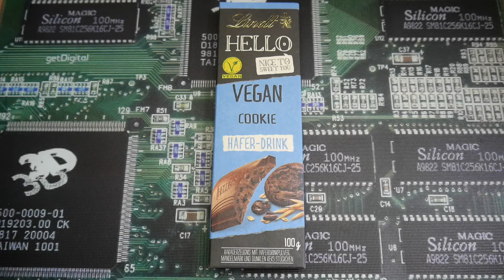Lindt Hello Vegan Cookie Hafer-Drink Tafel 🍫 Schmeckt sie ?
1 steht für Mega Low - Kaum Schärfe vorhanden 🧐
10 ist MEGA Hot und das schärfste was man hier erreichen kann 🥵

Heute teste ich :
Lindt Hello Vegan Cookie Hafer-Drink Tafel die ich  für 2,99 Euro bei World of Sweets gekauft habe.